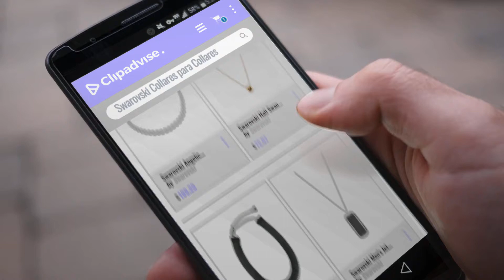Top 10 Ventas Swarovski 2018: Swarovski Angelic All-Around Necklace - 5117703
New! 2019 Black Friday / Cyber Monday Chains Deals and Updates.

Black Friday / Cyber Monday Swarovski Angelic All-Around Necklace - 5117703 by Swarovski

Black Friday / Cyber Monday Swarovski Hall Swan Pendant, Gray, Rose Gold Plating by Swarovski

Black Friday / Cyber Monday Swarovski Fit Necklace Choker, Black, Ruthenium Plating, 5355185 by Swarovski

Black Friday / Cyber Monday Swarovski Men's Jet Black Crystal EXPRESS Pendant Necklace #5182033 by Swarovski

Black Friday / Cyber Monday Swarovski Lemon Necklace - Blue - Mixed Plating - 5384366 by Swarovski

Black Friday / Cyber Monday Swarovski Leslie Serpent Necklace by Swarovski

Black Friday / Cyber Monday Swarovski Cupid Rose Pendant by Swarovski